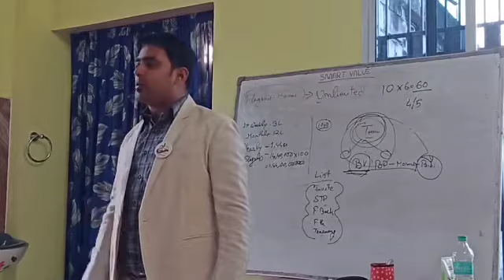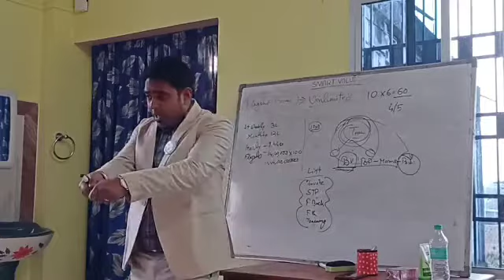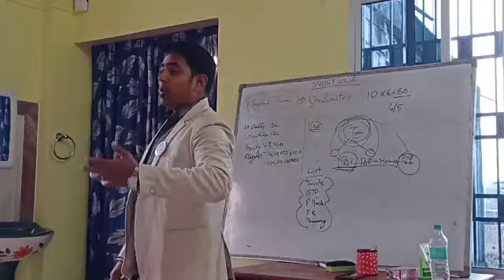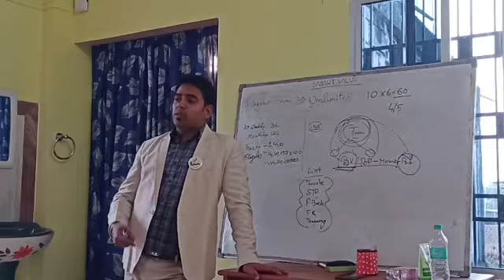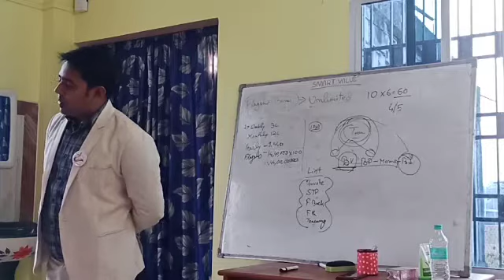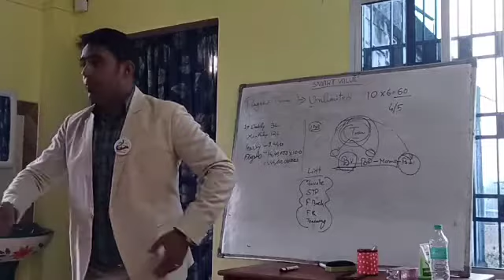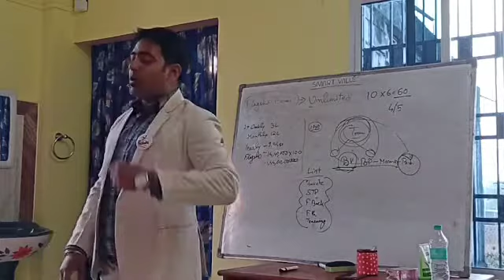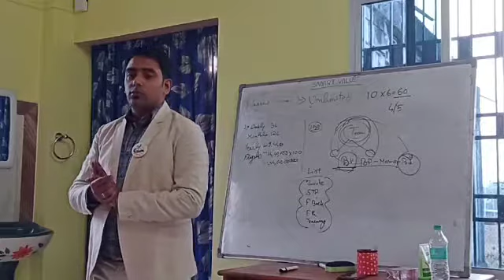Bivash sir Training (Session- Action on the sport, Regular) Part-3